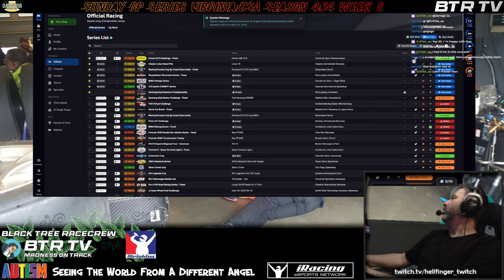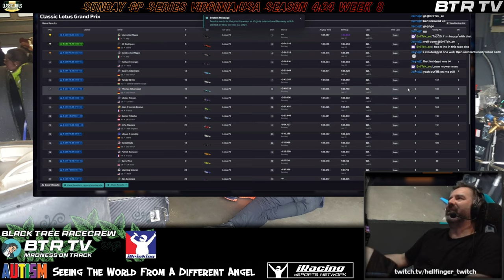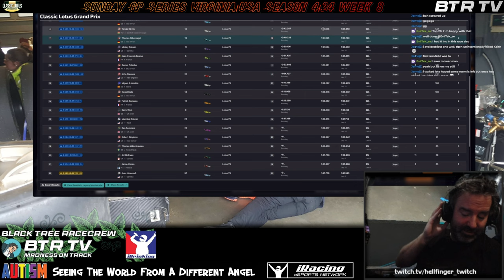Race Debrifing & Accident Analysis Sunday GP Series Virginia/USA Season 4/2024 Week 8 SP1